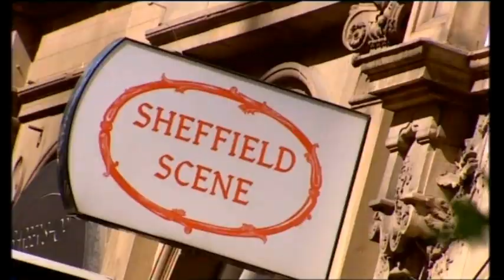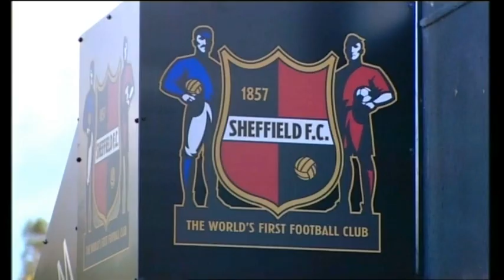Songs Praise Sheffield